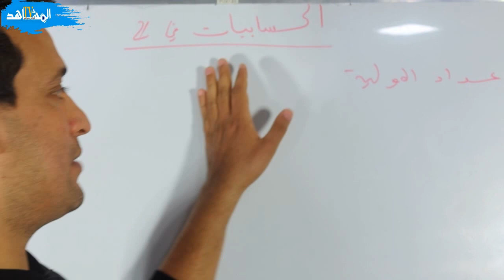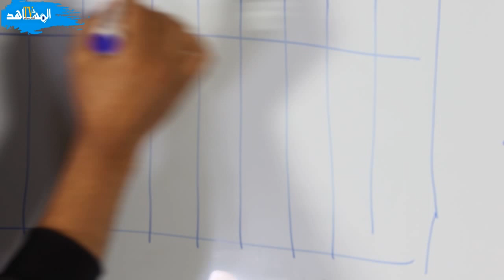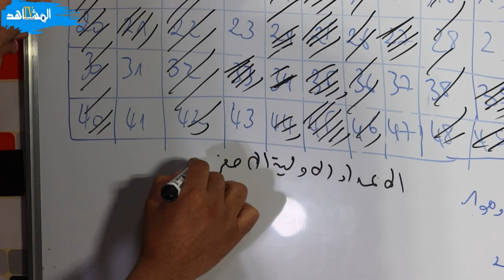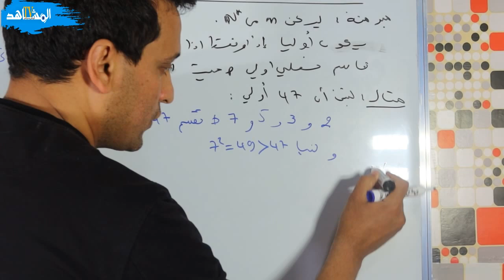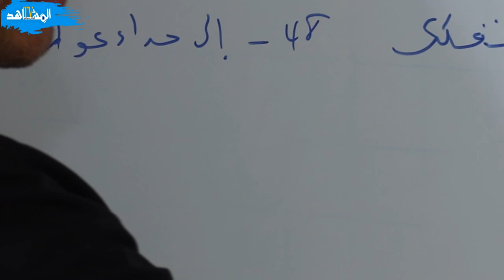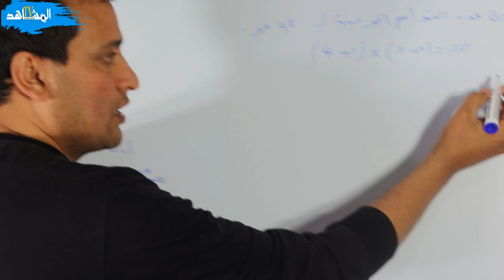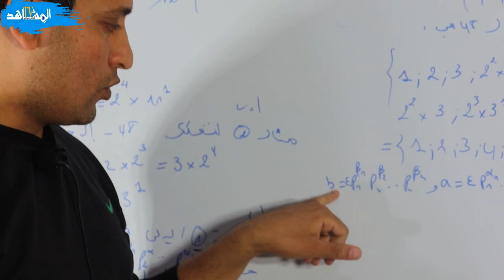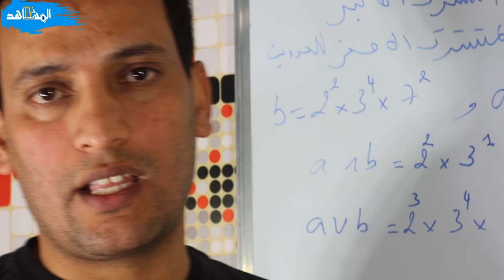مع الاستاذ محمد البشيري الحسابيات في z + مادة الرياضيات+ ثانية باك علوم رياضية